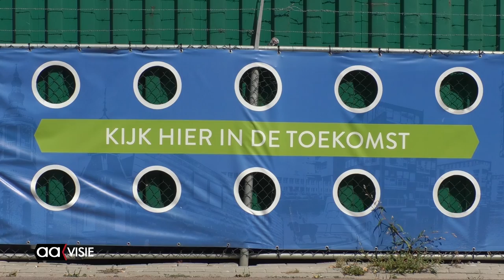Bouw binnenstad vordert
Ondanks de schaarste komt er in de Almelose binnenstad iets moois boven water.
De bouw is inmiddels zover gevorderd dat al goed zichtbaar is hoe het er straks zal uit zien.
Wanneer eenmaal de bouwhekken en -kranen verdwenen zijn wordt het weer mooi in Almelo met een haventje voor het terras bij Nielz.
Vergeleken met de situatie uit 1920 heeft het centrumplein een zeer grote ontwikkeling doorgemaakt.